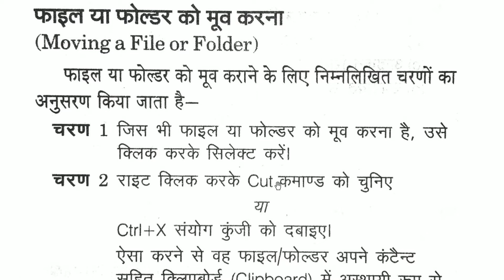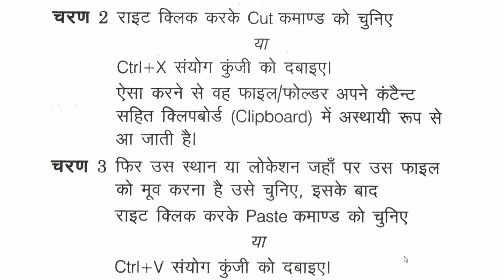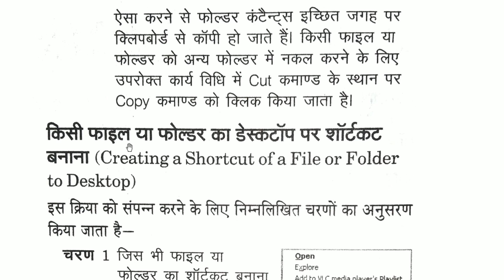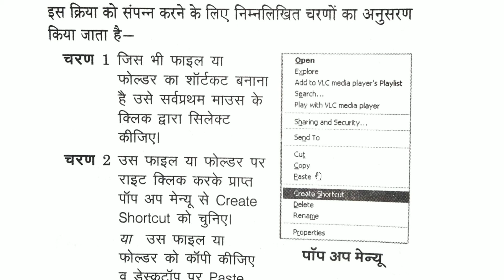किसी फाइल या फोल्डर का शॉर्टकट कैसे बनाये | CCC Computer Classes | CCC Computer Course in Hindi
Creating a Shortcut of a file or folder to  Desktop
फाइल या फोल्डर को मूव करना
CCC Computer Classes in Hindi.
मैं आप को इस विडियो में बताऊंगा कि आप किसी भी फाइल या फोल्डर को कैसे मूव कर सकते  है और साथ में बताऊंगा की आप किसी फाइल या फोल्डर का डेस्कटॉप पर शॉर्टकट कैसे बनायेगे .